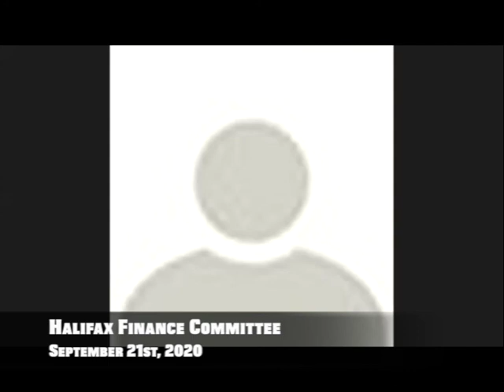Halifax Finance Committee 2020/09/21